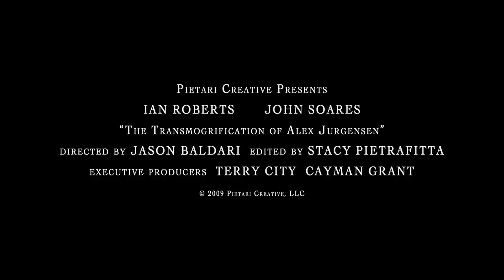The Transmogrification of Alex Jurgensen (TRAILER)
(TRAILER) Alex Jurgensen does what any normal person does. He wakes up, he eats a meal, and he goes to work. His life is normal. Too normal, eerily normal... When one morning, while Alex is doing as any normal person would do, he walks past the mirror and sees something other than his reflection... He is forced to confront a manifestation of the inner madness that such routine can bring a person to. Bringing you an abundance of heightened tension, discomfort, and surrealism, 'The Transmogrification of Alex Jurgensen' just might get a laugh out of you too. For more on this Offical LA Shorts Selection, please

OFFICIAL LA SHORTS FESTIVAL SELECTION!!!
Screening on Thursday July 30th @7:30 PM, Program 38
Laemmle Sunset 5